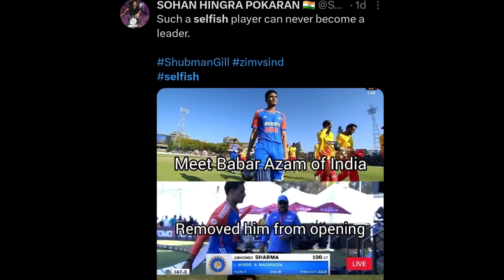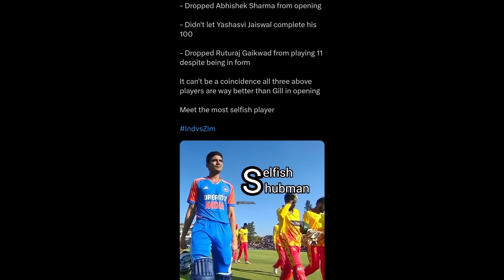Shubman Gill is VERY SELFISH?! 😡| Abhishek, Ruturaj, Yashasvi India Vs Zimbabwe T20 Cricket News